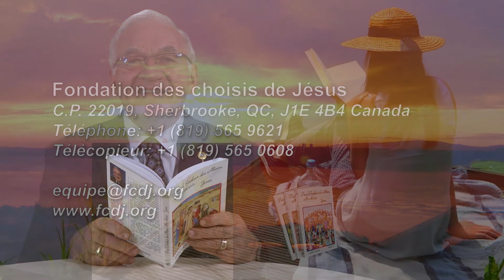La purification par l’accueil de Mon Amour (14 juin 2020)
MESSAGE # 80 du 2e Volume :
« Pour le bonheur des Miens, Mes choisis. Jésus »